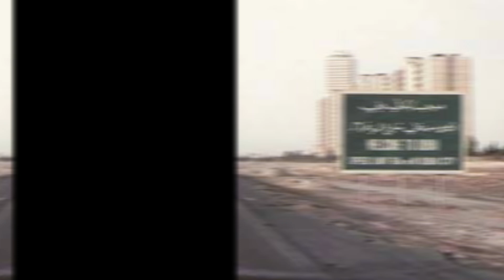Dubai Success Facts | Dubai History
Why Dubai is succesfull country? why is so rich? Will Dubai always stay rich?